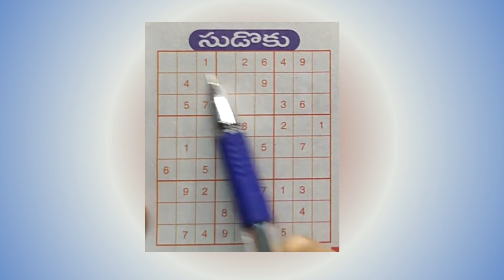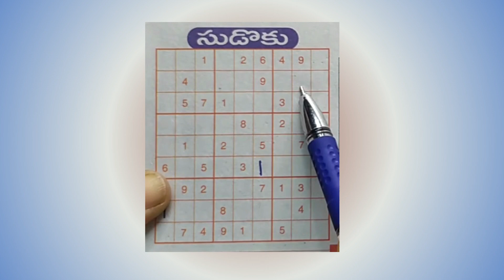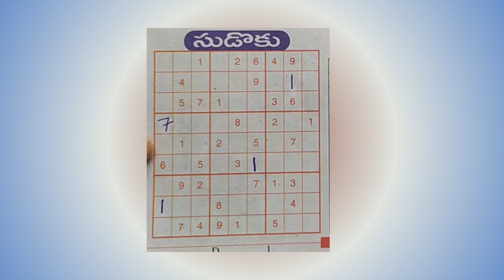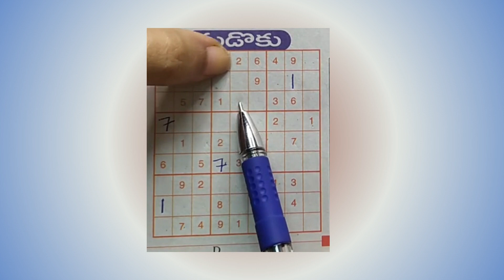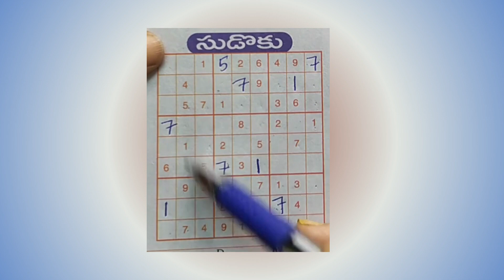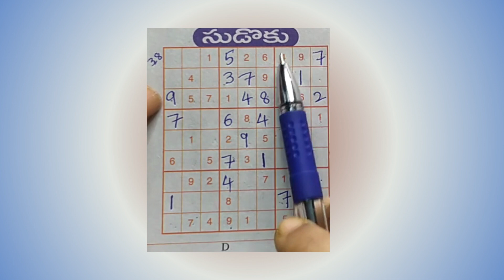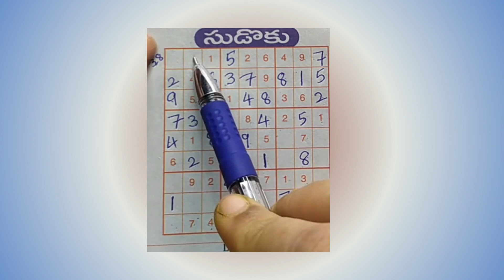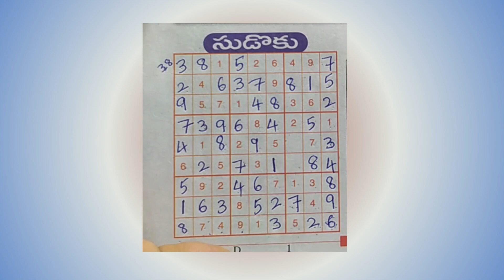Sudoku Fun: Solve Puzzles and Improve Your Logical thinking| 17-09-23 | MGN EDU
Sudoku in Eenadu Sunday book explained in telugu. Everyone can easily understand and fill the sudoku.